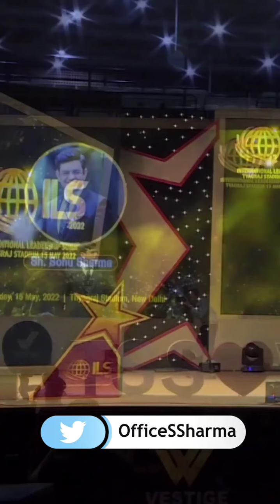OSK infra projects OPC Pvt Ltd